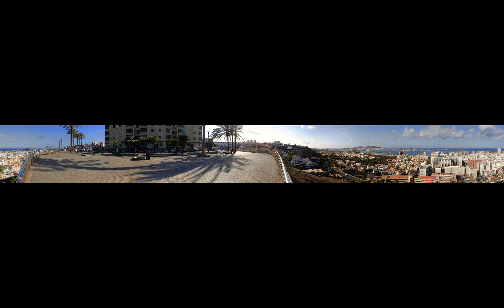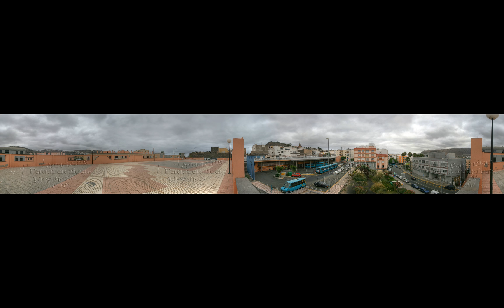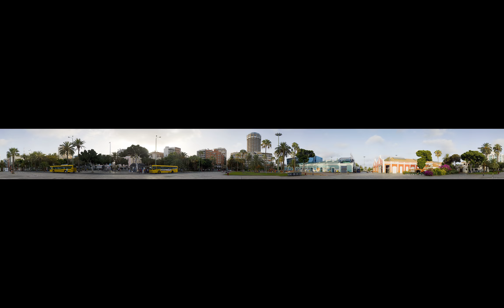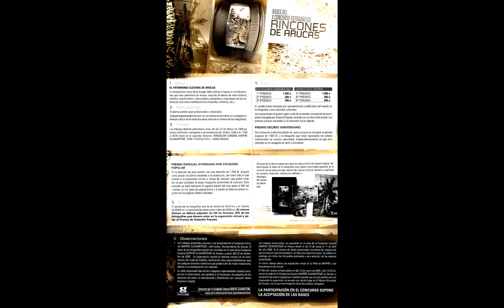Panoramio 41844 A collection of 920 pictures, original ratios respected 2018 01 11 09 46 49